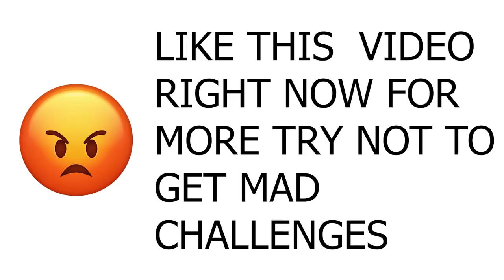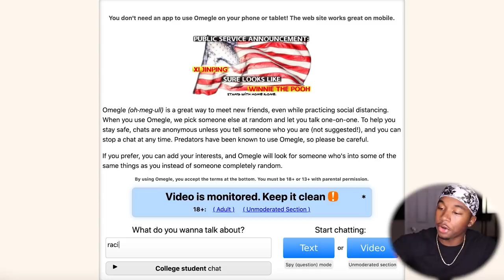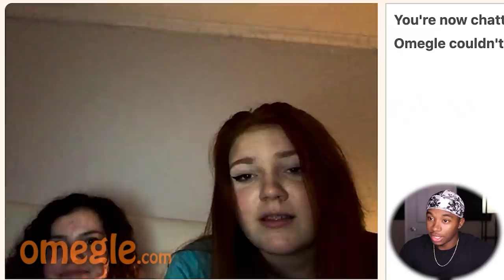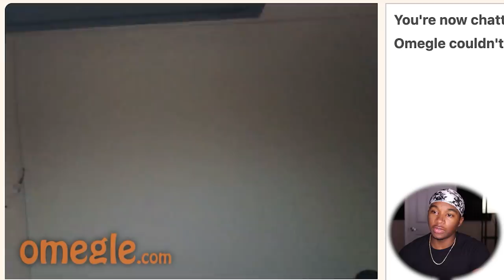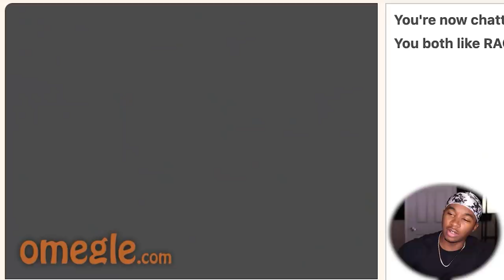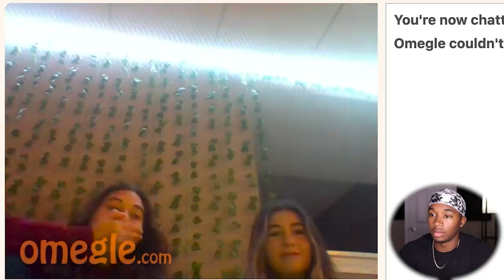Omegle Try Not To Get Mad Challenge *HARD*